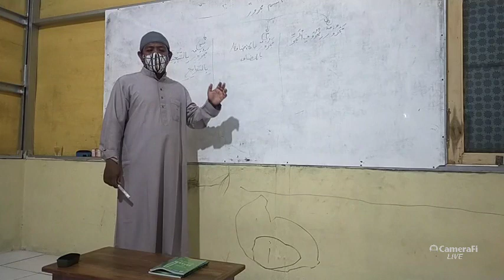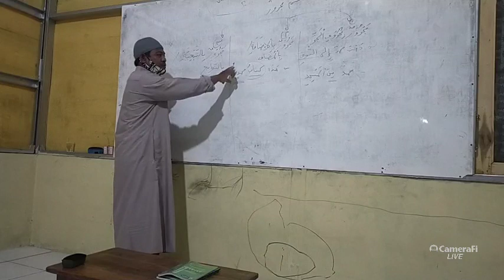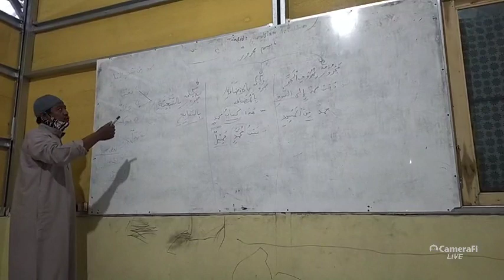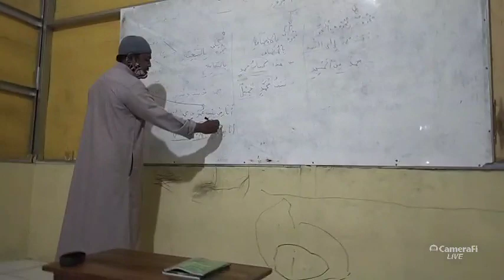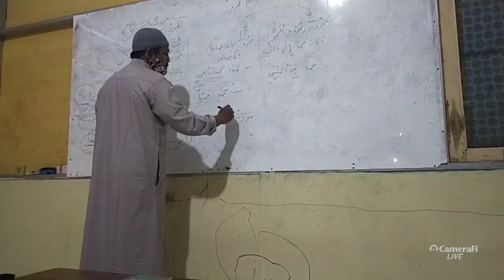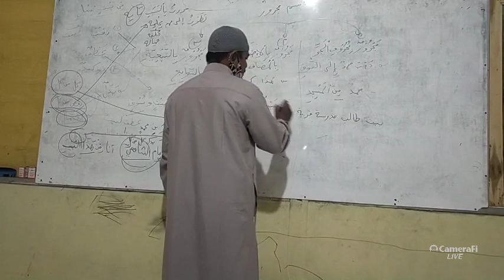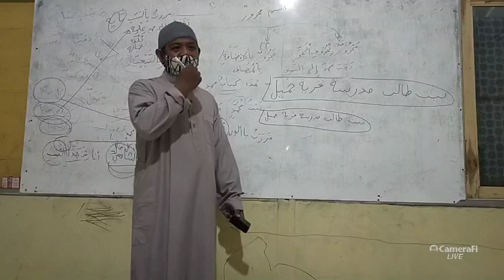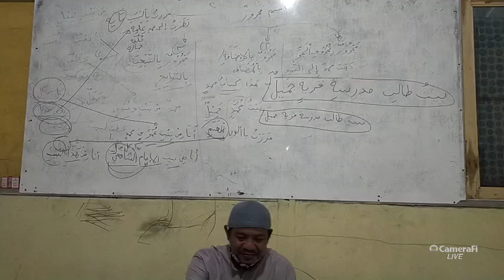Isim Isim Yang Majrur (المجرورات) | Bagian 1 | Nur Romadhon, Lc